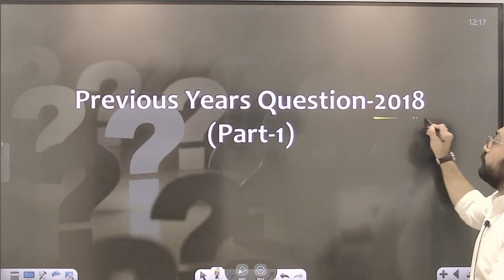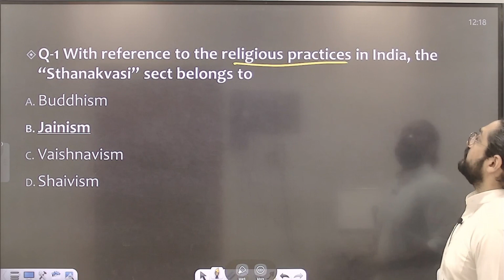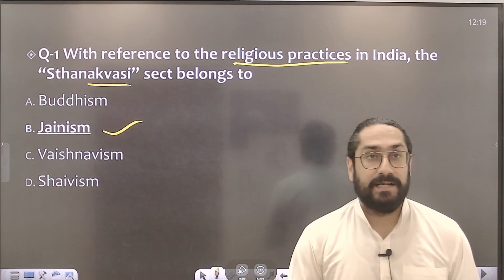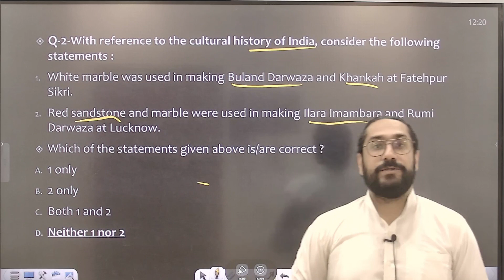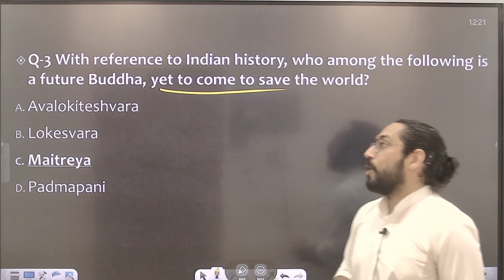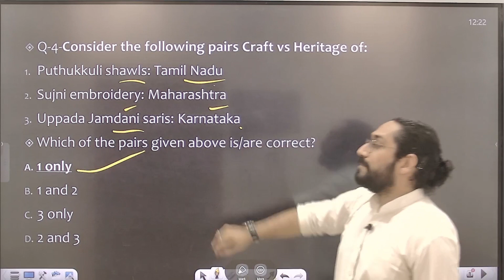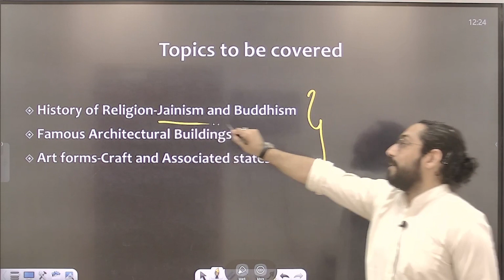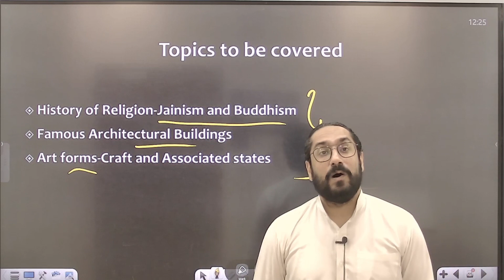Previous Year Questions (PYQs)-Prelims 2018 (Part-1) || Prince Civil Services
For any Aspirant, it is important to discern the exam pattern, the most important topics, the type of questions asked in the exam etc. For all these tasks, aspirants must go through the Previous year's Question paper. So in this video, we are going to discuss the PYQs from the 2018 prelims paper